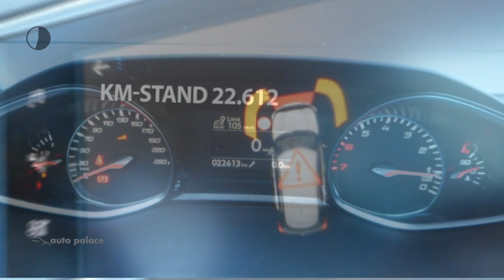Peugeot 308 1.2 PureTech 130pk Allure